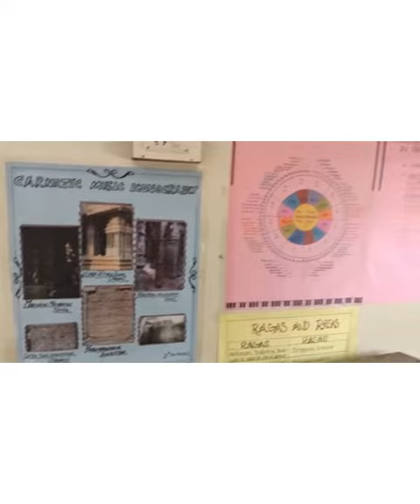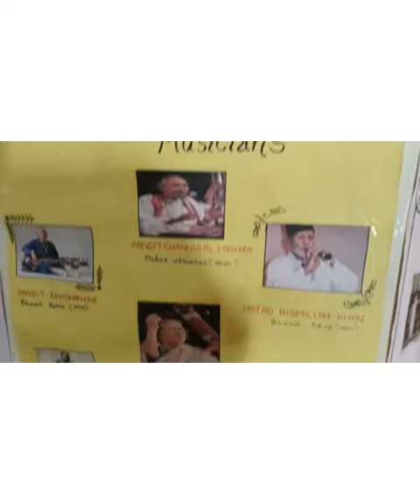Chakra 75# Music Department Exhibition @ Govt College Chittur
Chakra 75# Music Department Exhibition @ Govt College Chittur, Palakkad